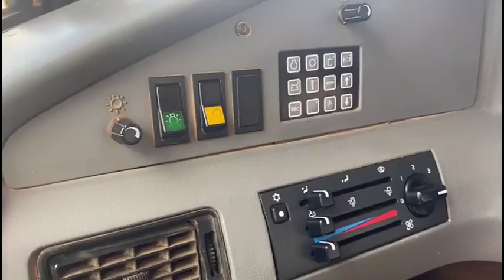2007 VOLVO A30D For Sale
• 2007 Volvo A30D Articulated Dump Truck
• Cab AC
• Unknown Hours.
• 329 HP
• Operating Weight 61,729 lbs
• 30 Ton Weight Capacity
• Runs through All Gears